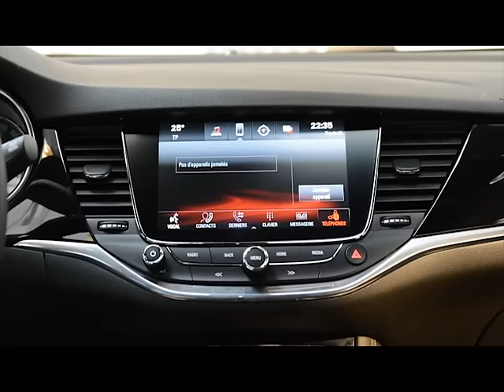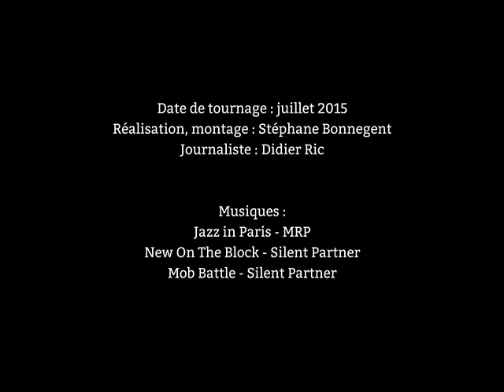Opel Astra 2015 : montez à bord de l'Astra 5 avec L'argus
Cette cinquième génération d'Opel Astra prendra son premier bain de foule au salon de Francfort 2015. Nous avons déjà approché cette nouvelle Opel et vous livrons nos premières impressions. Suivez le guide.